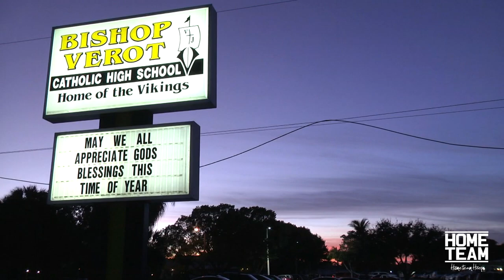2014 City of Palms Classic Official Mixtape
2014 City of Palms Classic Official Mixtape feat. Ben Simmons Jaylen Brown, Kwe Parker, Harry Giles, Antonio Blakeney, Udoka Azibuike, Kobi Simmons, Malik Beasley, Malik Monk, Deandre Ayton, Rex Pflueger, Alex Owens, Darius Allen